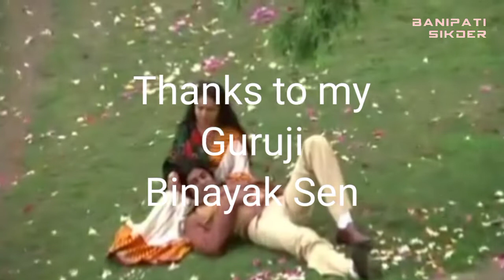Amar Swapno Je | আমার স্বপ্ন যে | Aapne Pyar Ke Swapne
Song: Amar Swapno Je
Film: Anusandhan
Singer: Kishore Kumar & Lata Mangeshkar
Music Director: R. D. Burman

Harmonica: SUZUKI SCX48
Voice recorder: Samsung Galaxy J7 Prime
Videography: Sadhana Sarkar

It was not made for any commercial purpose.  Karaoke Music has been collected from YouTube.  There is no intent to infringe any copyright.  The video is made in its own way.  It is not my intention to belittle or imitate any person.